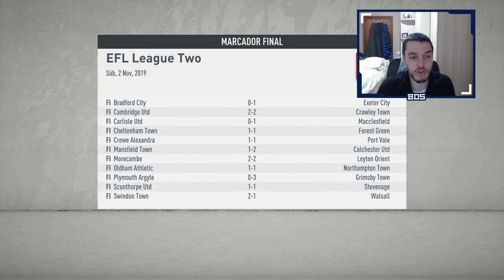FIFA 20 MODO CARRERA REGENS | SALFORD | NUESTRO MEJOR PARTIDO #6